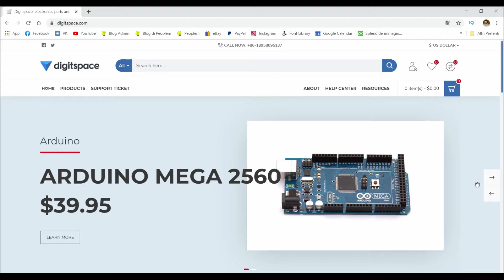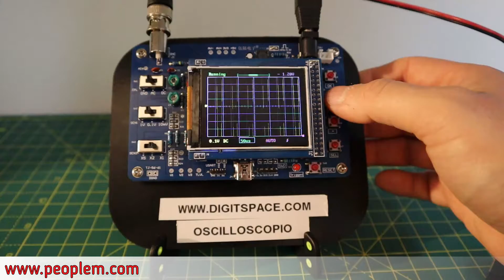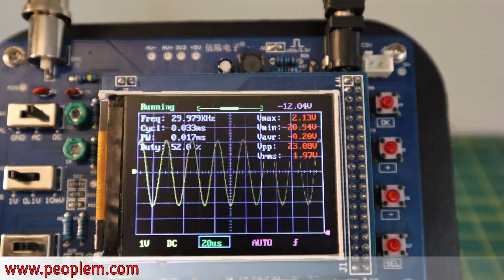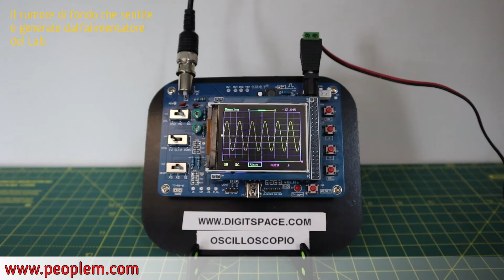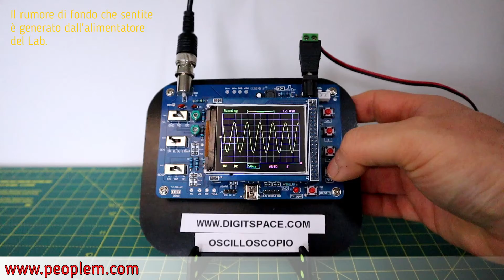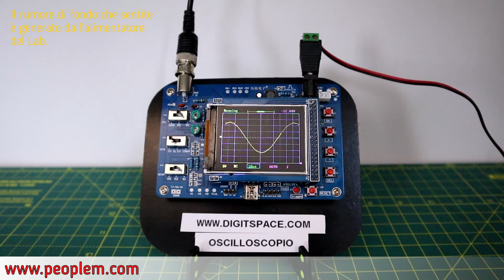Unboxing 006 - Oscilloscopio DSO138 con montaggio - Digitspace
📃 DESCRIZIONE
Questo fantastico Kit lo potete trovare sul sito della digitspace nel link qui in basso 👇
OSCILLOSCOPIO DSO138